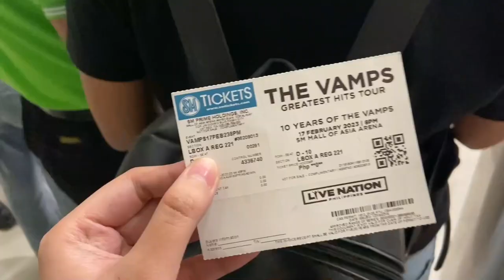Life Recently | The Vamps Greatest Hits Tour, Korean bbq, Bowling | Patty Diaries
Hi Guys! Been a little MIA but here's a life update from the past few months. Can I just say how much I missed Korean bbq, oh how I wish I could go to Korea and taste and authentic Korean bbq ♥️

Stay safe loves xx

Artist : pilo
Tittle : stay a minute